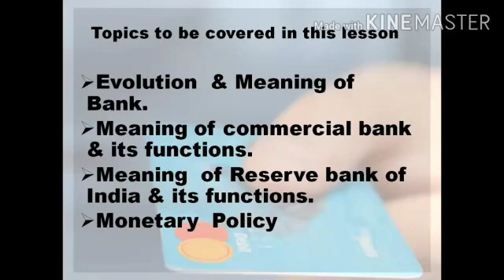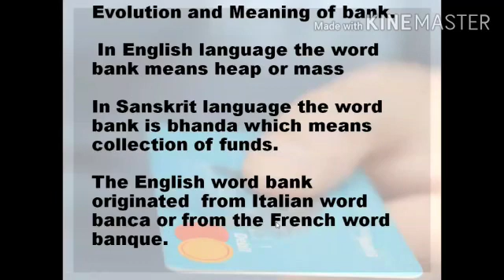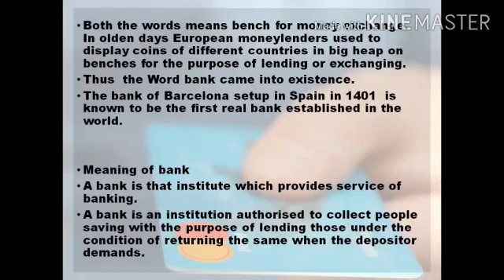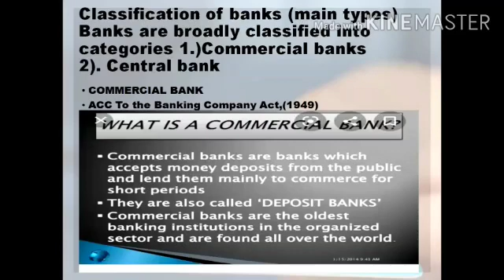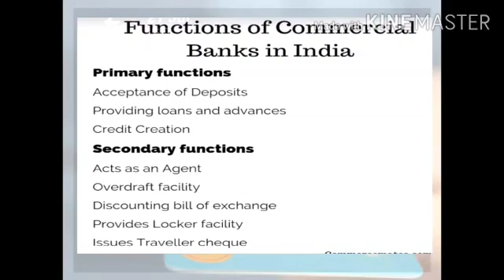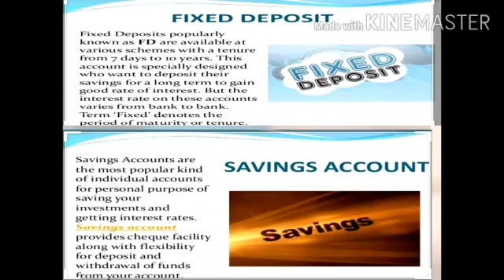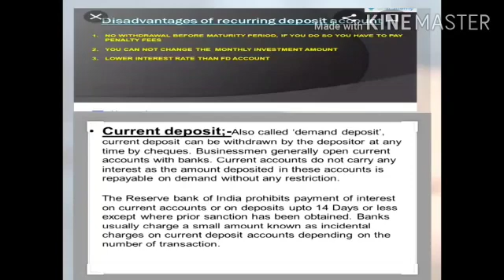STD-12 SUB: ECONOMICS CH-4 Banking & Monetary Policy Part-1